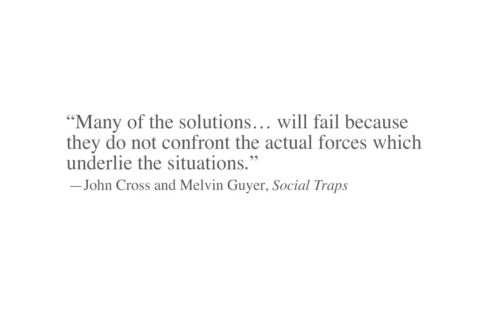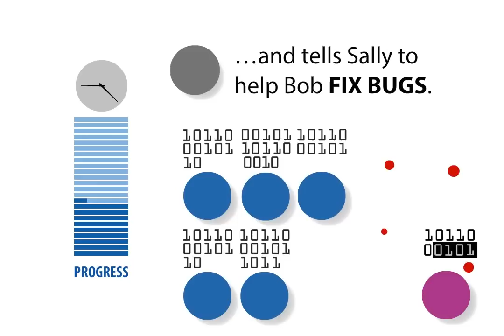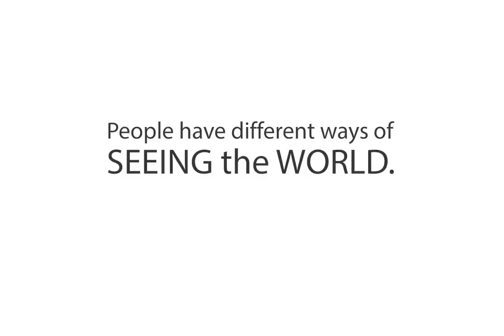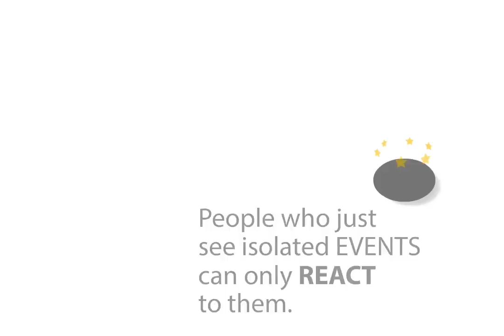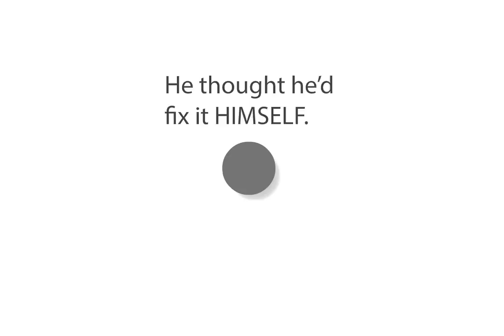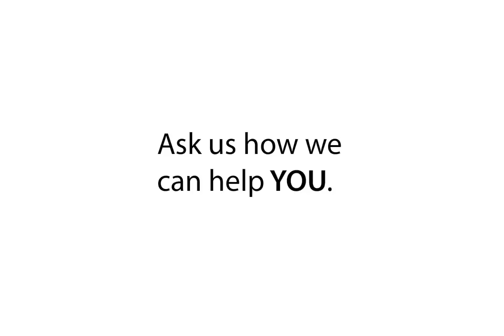SEI Acquisition Archetypes: FireFighting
This visually compelling 5-minute video from the Software Engineering Institute (SEI) presents the "Firefighting" acquisition archetype, a recurring dynamic that often undermines large-scale software acquisition and development programs. In the "Firefighting" archetype, performing rework to fix defects in the current release diverts resources from the design of the next release—injecting even more defects into it. This video tells the familiar story of how "Firefighting" occurs on programs, explains systems thinking and how a causal loop diagram can be used to analyze the dynamic, and shows some of the ways it can be mitigated and prevented. Software acquisition practitioners of all levels of experience will find this cautionary tale relevant, and the analysis and recommended solutions insightful and useful.